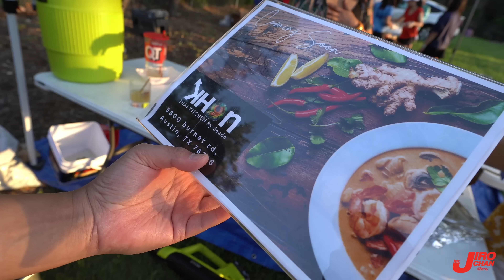EP 686.พยายามทำให้สงกรานต์เป็นที่รู้จักในเท็กซัส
ช่องนี้จะเป็นการนำเสนอวีดีโอแนว Daily Vlog แต่ก็ยังคงมีคลิปที่เป็น Content น่าสนใจมากมายในอเมริกาด้วย สามารถเลือกชมได้ใน Playlist ของช่องครับ
และนี่คือ LifeStyle ชีวิตความเป็นอยู่ของพวกเราในอเมริกา
(คลิปที่มี EP นำหน้าคือ VLOG แต่ถ้าไม่มีคือ Content ทั่วไปหรือเรื่องราวของ Car Guy ครับ)